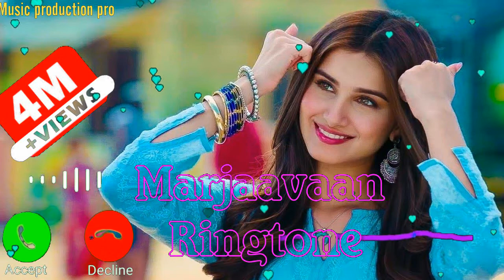Marjaavaan,Review ,ringtone, Marjaavaan,Review ,ringtone 3